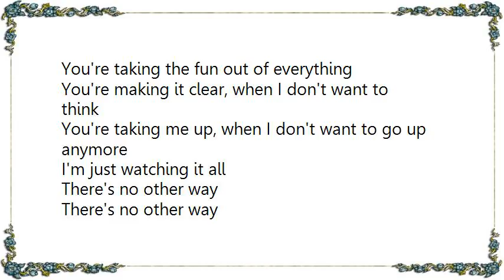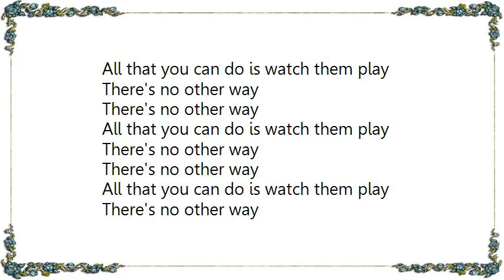Blur - There's No Other Way Rocklife T.V. ConcertVersion Lyrics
[Lyrics Blur - There's No Other Way Rocklife T.V. ConcertVersion]
You're taking the fun out of everything
You're making me run, when I don't want to think
I don't want to think at all

All that you can do is watch them play

You're making it clear, when I don't want to think
You're taking me up, when I don't want to go up anymore
I'm just watching it all